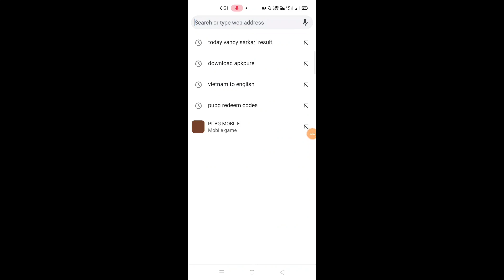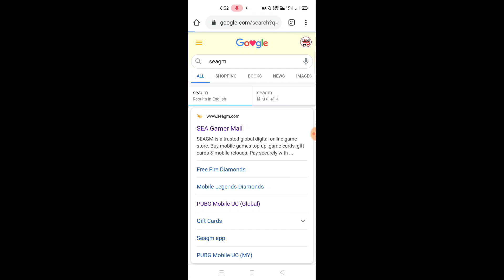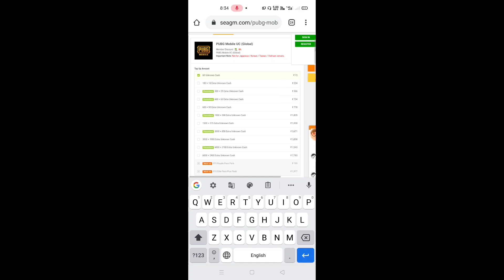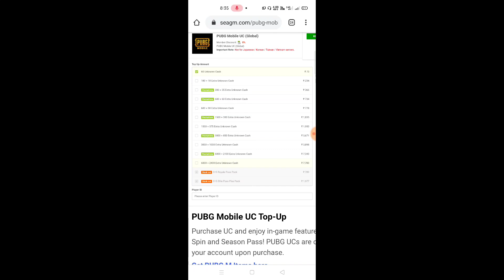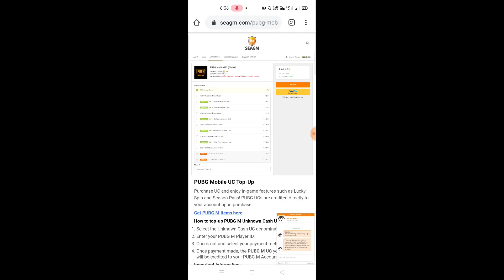How to Purchase UC After PUBG Ban| Purchase Season15 Royal Pass After PUBG Ban| UC Purchase Prob Fix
Hello Everyone.

In This Video I am going to Show You That How You Can Purchase UC After PUBG Ban in India.
How to Purchase Season 15 Elite Royal Pass After PUBG Ban in India.
New Tricks to Purchase UC.

Keep Supporting.